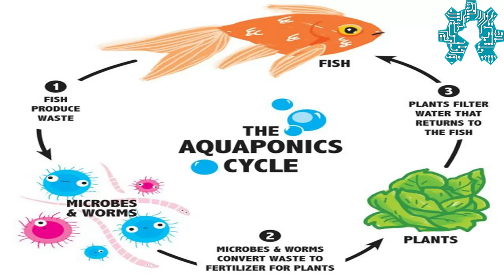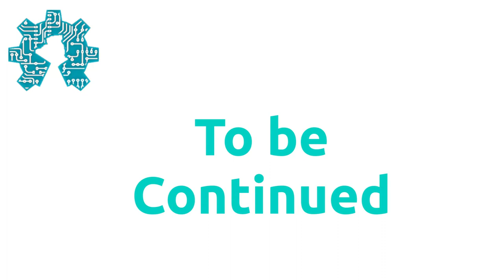Our Aquaponic Project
Our aquaponic farm project, more details soon.